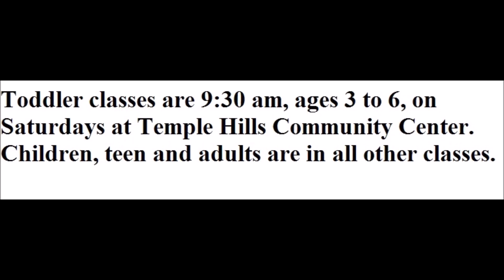Interview with Whistle Kick Martial Arts Radio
A copy of the interview I did with Whistle Kick Martial Arts Radio.  Episode 27.